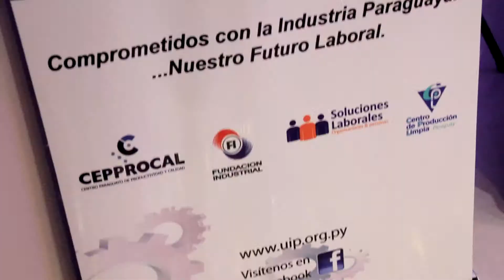El rincon del gourmet B 1 | E 37 | T 8